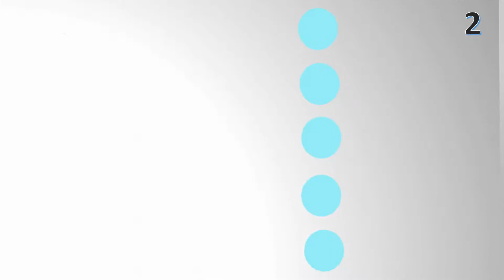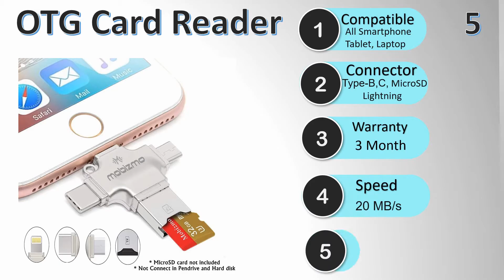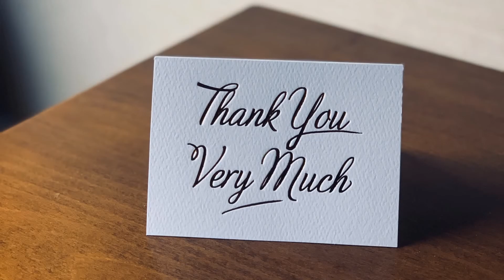YouTube Starter kit | YouTube Starter Pack For Beginners | Mic | Tripod | Light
YouTube Starter Pack for beginners. This is the video I have suggested some of the equipment which everyone needs during starting a youtube channel. These are the required things which will help you to make a perfect video.

Every new YouTuber faces the problem to select basic equipment to make a perfect video so this video is a solution for them.

Best Configuration Laptops:
ASUS TUF Gaming
Basic Editing and Gaming
Student Laptop
High-end Editing & Gaming